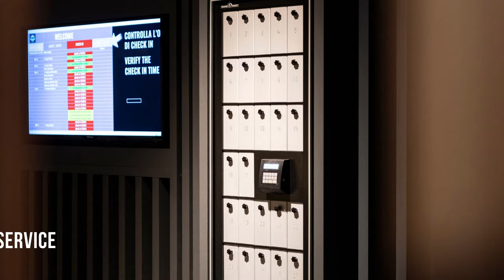Smart Hotel Saslong - BE SMART!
Top destination in the Dolomites